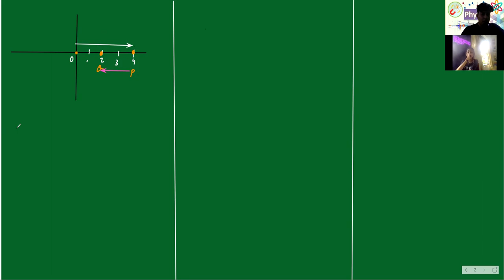Motion in plane lecture 1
This video is for Maharashtra board students.